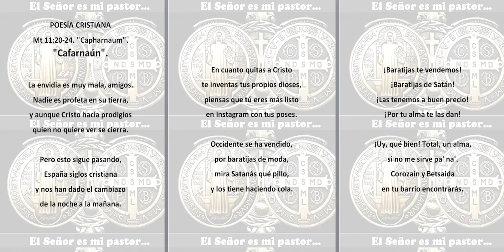POESÍA CRISTIANA Mt 11:20-24. "Capharnaum". "Cafarnaún".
POESÍA CRISTIANA
Mt 11:20-24. "Capharnaum". "Cafarnaún".

La envidia es muy mala, amigos.
Nadie es profeta en su tierra,
y aunque Cristo hacía prodigios
quien no quiere ver se cierra.

Pero esto sigue pasando,
España siglos cristiana
y nos han dado el cambiazo

En cuanto quitas a Cristo
te inventas tus propios dioses,
piensas que tú eres más listo
en Instagram con tus poses.

Occidente se ha vendido,
por baratijas de moda,
mira Satanás qué pillo,
y los tiene haciendo cola.

¡Baratijas te vendemos!
¡Baratijas de Satán!
¡Las tenemos a buen precio!
¡Por tu alma te las dan!

¡Uy, qué bien! Total, un alma,
si no me sirve pa' na'.
Corozaín y Betsaida
en tu barrio encontrarás.

El demonio se está hinchando
de las almas en rebajas,
Cafarnaún ves andando
por las calles y las plazas.